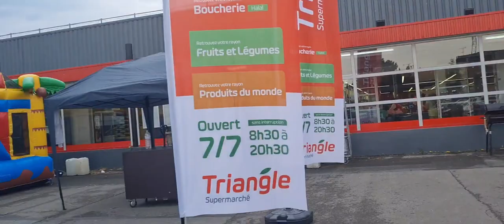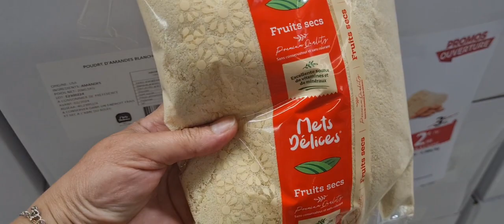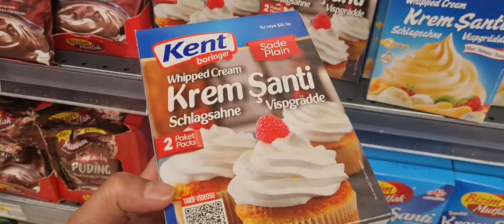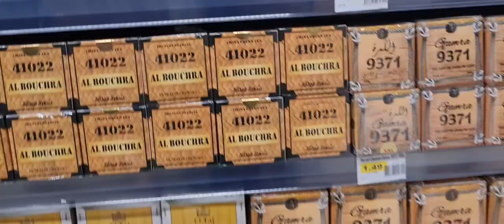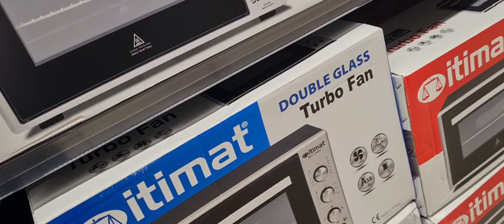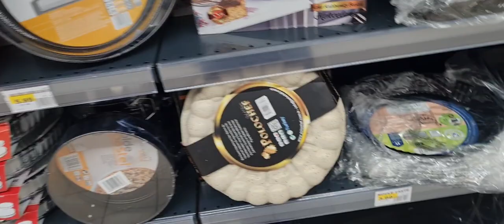triangle supermarché à Villeneuve Saint-George- محل جديد كل شي رخيص وزين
triangle supermarché # الاسواق العربية# boucherie halal# vlog#arrivage les العيد #